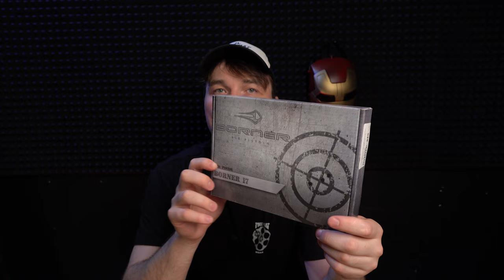Пневматический пистолет Borner 17 (Glock 17)